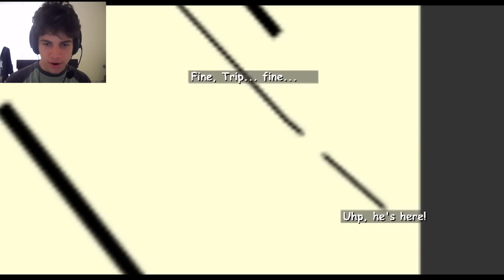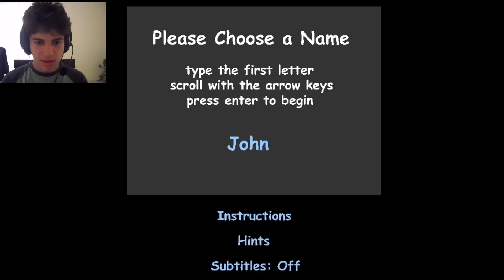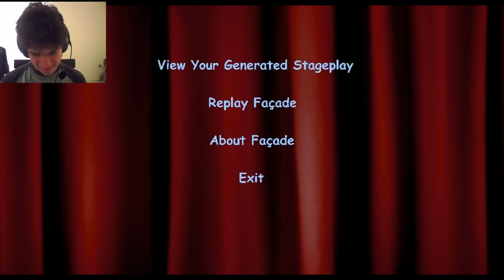JUST LIKE MY BALLS - Façade - Part 2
Tags ( this is annoying ):
machimina gameplay psimon pewdie pie amneisa bro barrels stephano tobuscus tobygames higlights  psimon games gamer façade facade talking trip shit grace is a bitch talking about everytinhing pokemons are bad they say i want black beet pewdiepie sweden talk laught funny hilarious impossible not to laught funny video